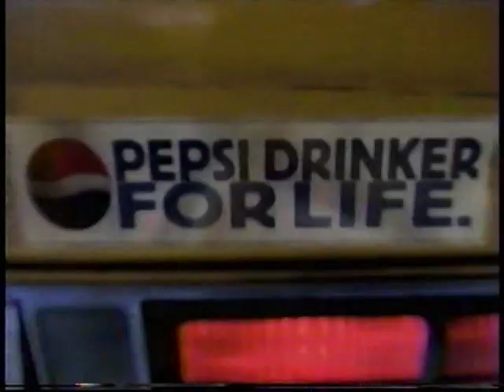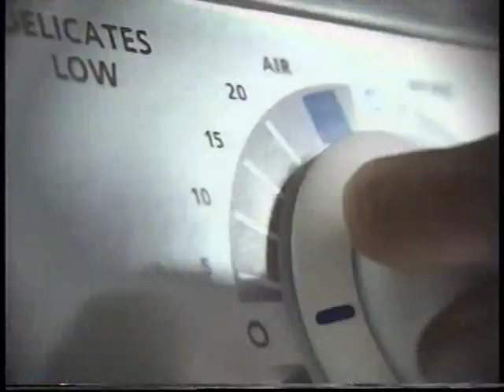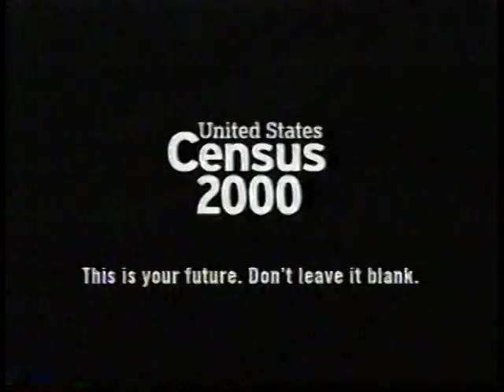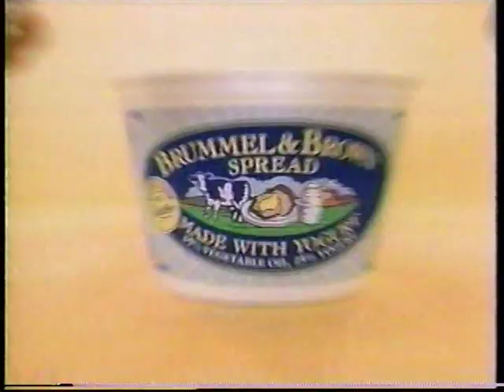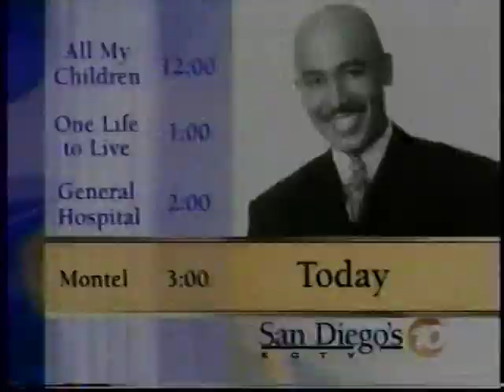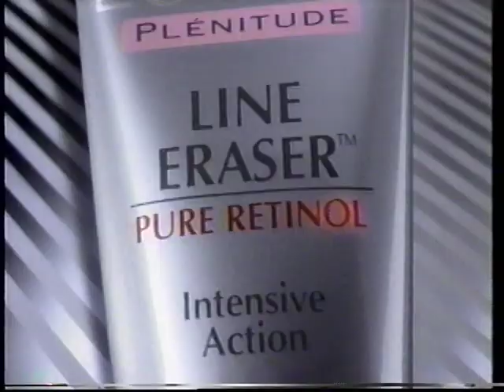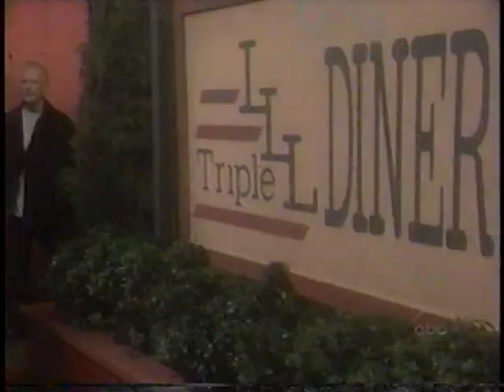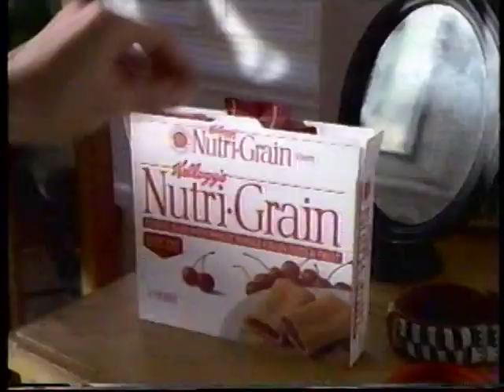General Hospital 2000 - Nikolas & Elizabeth team up to search for Lucky